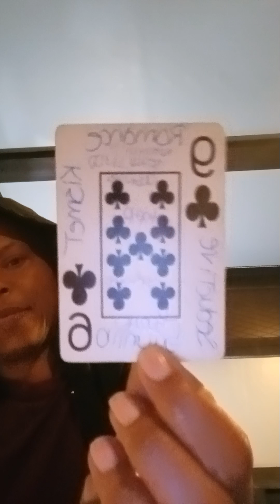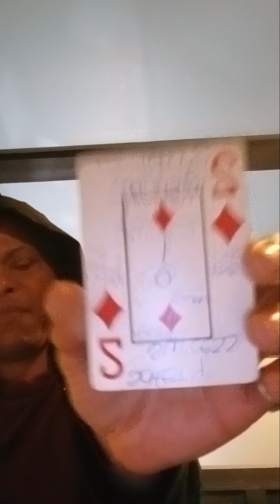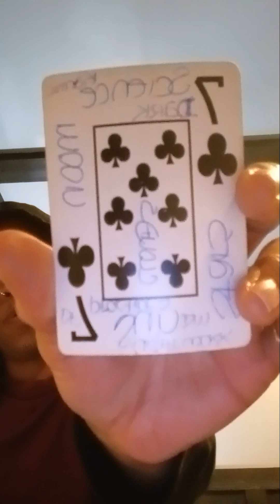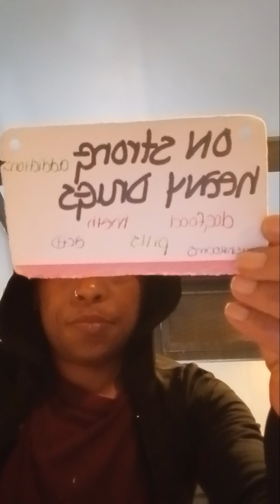GEMINI ♊ SMOKING MIRRORS🪞CAN'T HIDE THIS SECRET ANYMORE 💨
🚒 foreclosures
⛮ Energy is off 📴

🕒 9am/9pm 🚪 Whispers in the Distance mentalhealthawareness 👂🏾

 🔮 Protect Your Energy Gemini ♊

Lies, Mistrust and deception pertaining to Fall/Winter Months transition trans
transamerica 💵 Wure transfers

👁‍🗨 HUMBLED SpiritualGame SpiritualElevation spiritualelevation Spiritual Elevation by being aware of Your own intuition 🗝

🛡 overprotective about someone special